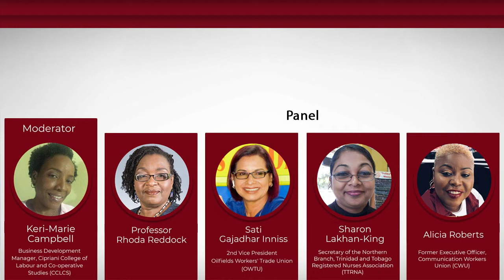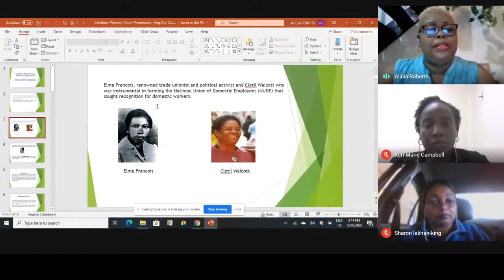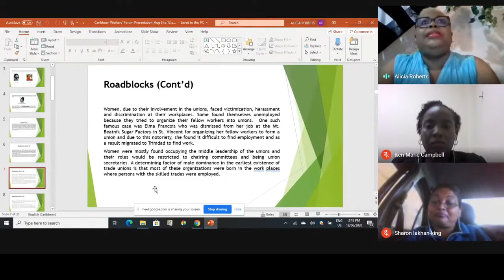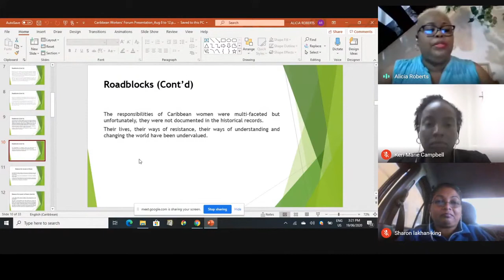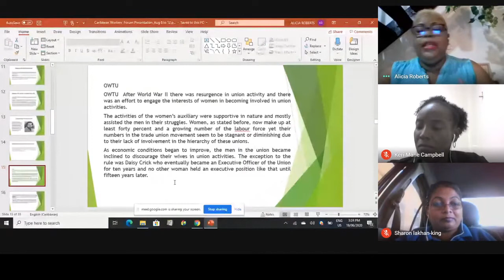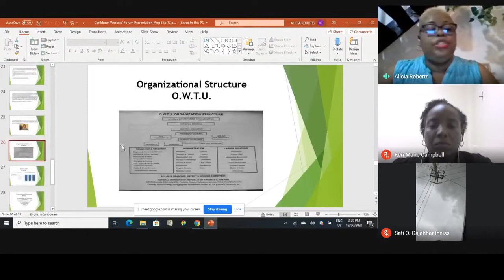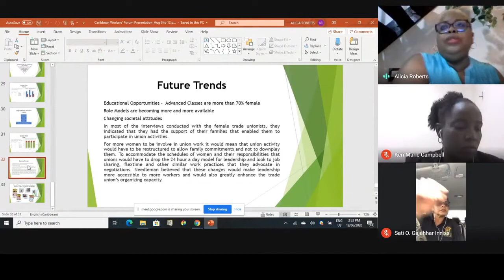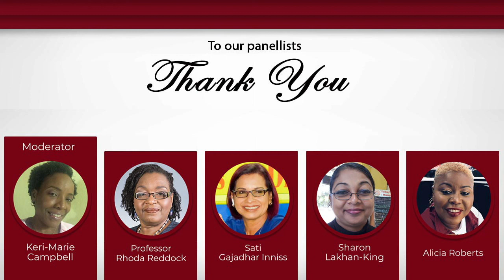CCLCS presents: Women's Empowerment as a Pillar for the Transformation of the TUM